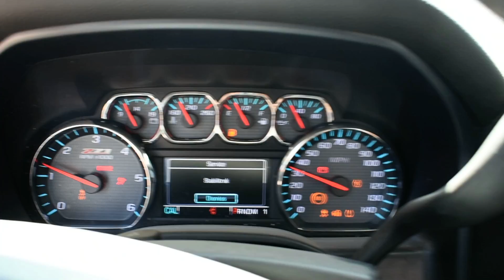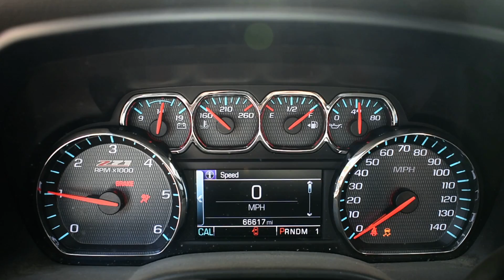2015 SILVERADO 6.0 L96 VORTEC ENGINE & 4X4 6L90 AUTOMATIC TRANSMISSION SWAP FOR SALE 66,617 MILES